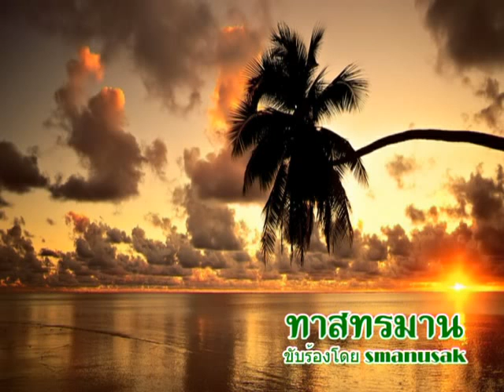ทาสทรมาน_ขับร้องโดย smanusak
ทาสทรมาน

ดวงตะวันลับทิวแมกไม้
ใจพี่ก็หาย หายลับไปกับตะวัน
สิ้นแสงสูรย์อาดูรโศกศัลย์
ทิวาลับหล้าพลัน เหมือนดังมีดบั่นหัวใจ

คอยละเมอเพ้อว่าเธอนั้น
ยังเป็นมิ่งขวัญ ขวัญชู้คู่ฤทัย
สวาทยังหวานฝังจำติดใจ
มิแรมนิราศไกล ฝังใจอยู่ชั่วนิรันดร์

รักเจ้าเอ๋ย รักเคยสมปรารถนา
ลับไปไม่หวนคืนมา สุดใขว่คว้ามาแนบขวัญ
วิมานที่หวัง พังทลายลงสูญพลัน
เหลือเพียงทรากนั้น ดังทาสทรมาน

ยามราตรีนี้พี่ยิ่งหมอง
ใจพี่กลัดหนอง หมองใจด้วยจากนงคราญ
สวาทหายแรมมลายแหลกลาญ
ทิ้งทรากรักไว้ประจาน ทรมานจิตใจนักเอย